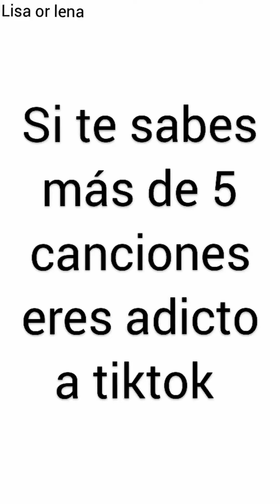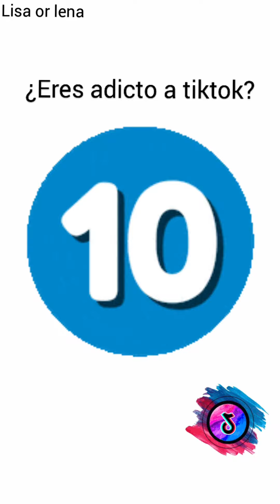SI TE SABES MAS DE 5 CANCIONES ERES ADICTO A TIK TOK🔥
▪️Neka oficial
▪️lil estar